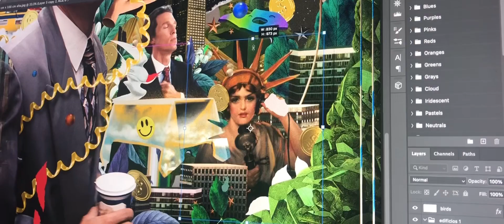The Hustle Begins! LALA Presents...The Wolf of Wall Street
Get pumped for official digital collectibles from The Wolf of Wall Street dropping July 25th at LALA.xyz